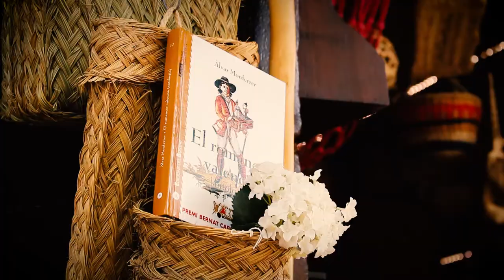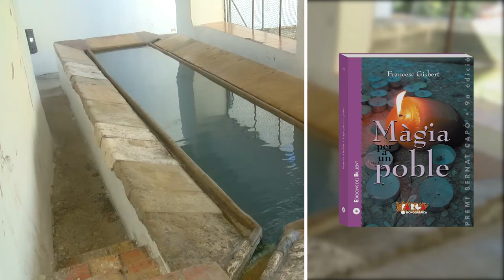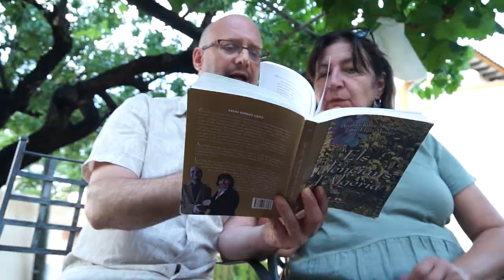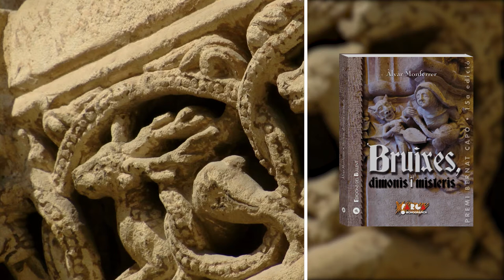20É PREMI BERNAT CAPÓ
L' objectiu del premis són fomentar la investigació i la divulgació de treballs vinculats a l’estudi de la cultura popular valenciana.

El 20é premi Bernat Capó a la difusió de la cultura popular.
Dénia, 28 de setembre de 2018.
Lliurament de guardons a les 20.30 hores al Teatre Auditori del Centre Social de Dénia (carrer Calderón, 4).

Les entitats col·laboradores i organitzadores del premi i l'acte d'entrega són Edicions del Bullent, el Museu Valencià d'Etnologia, l'Ajuntament de Dénia i la Mancomunitat Cultural de la Marina Alta, així com l'Institut d'Estudis Comarcals de la Marina Alta i l'Acadèmia Valenciana de la Llengua.